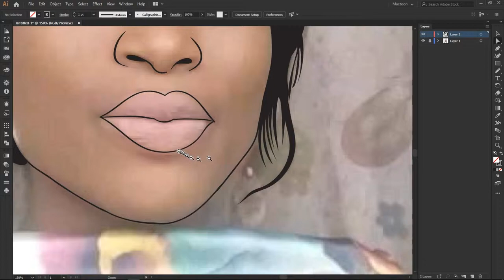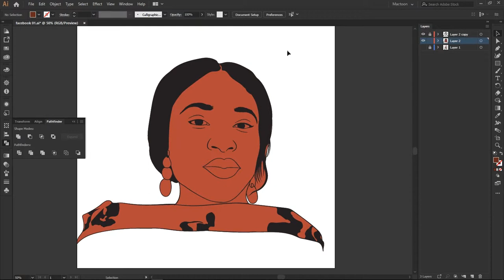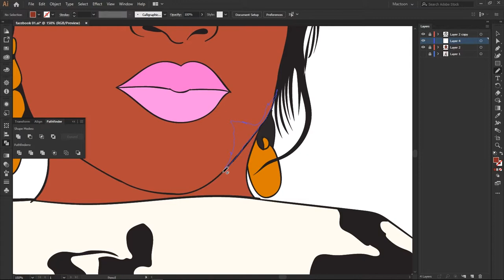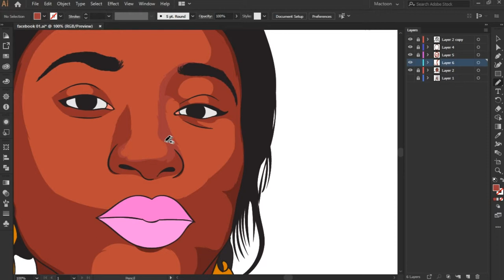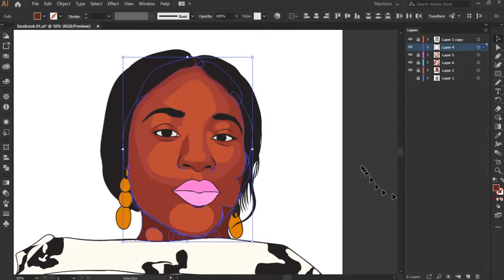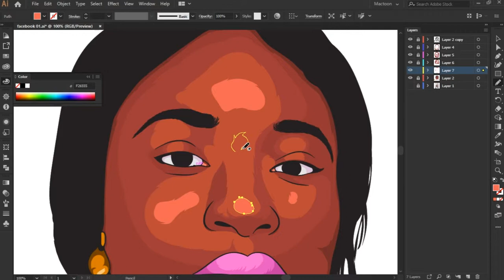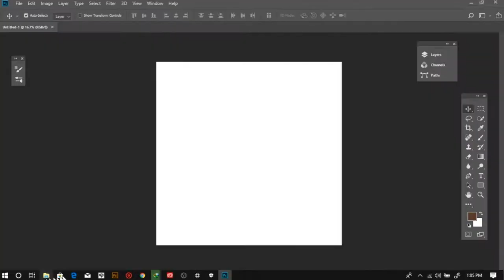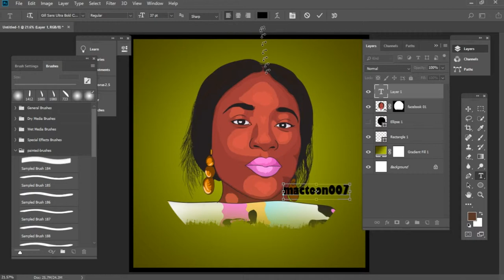Cartoon Speedart (Adobe Illustrator CC2019)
Music
FreeMusicWave